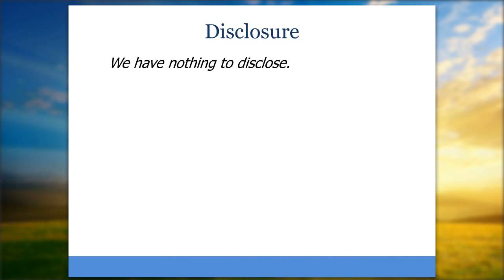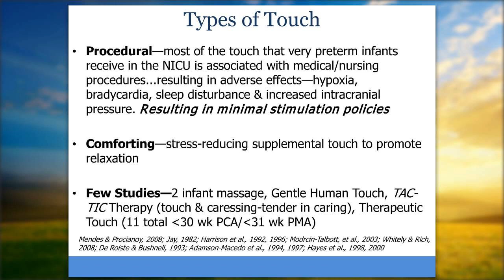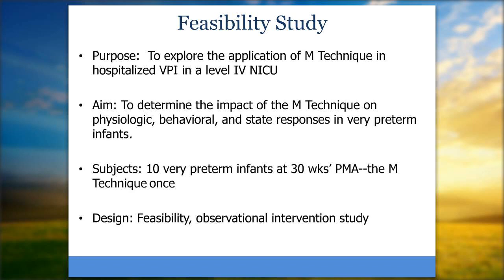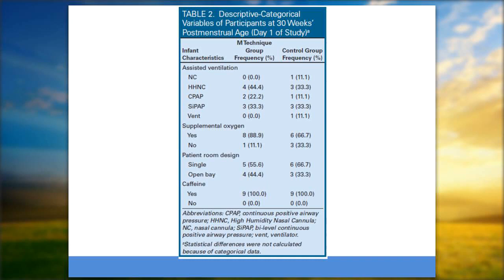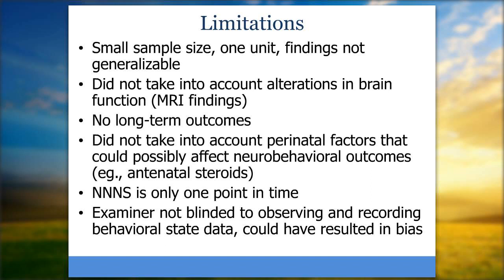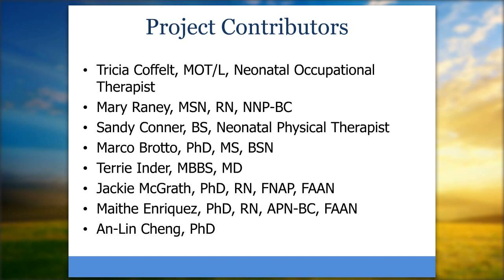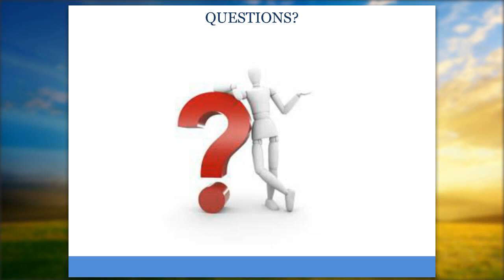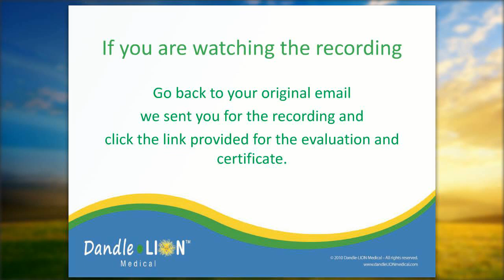Providing Comforting Touch to Very Preterm Infants Using the M-Technique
DandleLION  Medical  Webinars  Presents: Providing Comforting Touch to Very Preterm Infants Using the M-Technique

Our  Speaker: "Joan Renaud Smith, PhD, RN, NNP-BC
Sandra Conner, BS, PT"